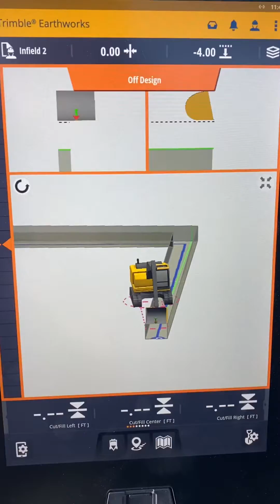Trimble earthworks infield design, excavator.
Today we showcase what you can do with Trimble Earthworks in the excavator platform. We did not have a design for this hanger foundation, but we were able to overcome by doing a simple design infield with known points.